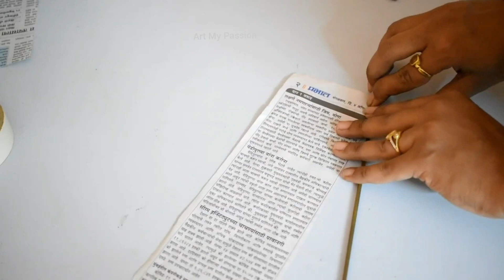Newspaper Wall Hanging | Diy wall decor | Home Decorating Ideas | Easy Paper craft ideas